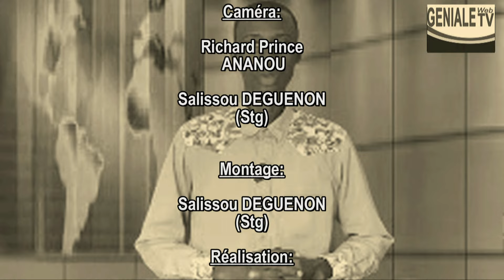BIENNALE OUIDAH 2024 ARTS ET CULTURES VODUN, CONCOURS DE POEMES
La biennale Ouidah 2024 Arts et Cultures Vodun, à chaque jour son programme et voici le concours de poèmes